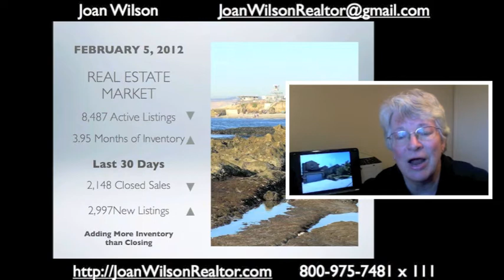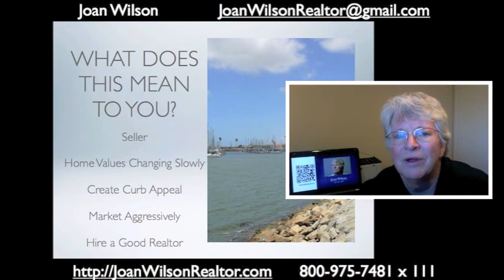02/05/2012 Joan Wilson - San Diego County Real Estate Market Report Weekly Update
02/05/2012 San Diego County Real Estate Market Report Weekly Update.  Looking at the trends in the San Diego area. If you are looking to buy or sell Real Estate give me a call, I will be glad to help you. Let me know if I can help you in any way! Joan Wilson - San Diego County Real Estate Market. If you are looking to buy or sell Real Estate give me a call, I will be glad to help you. Let me know if I can help you in any way!